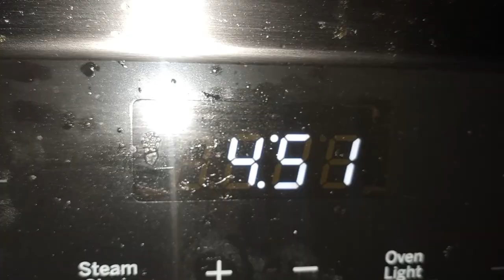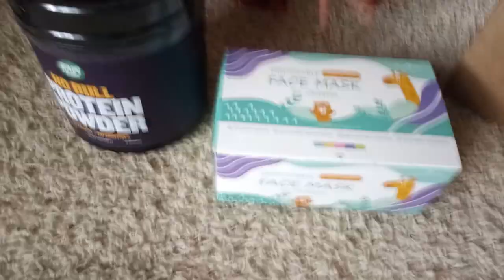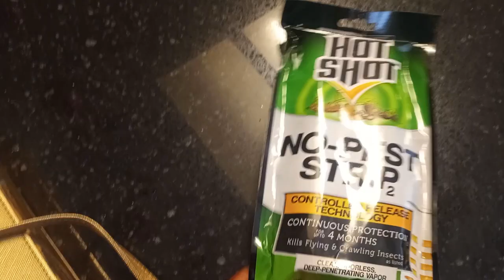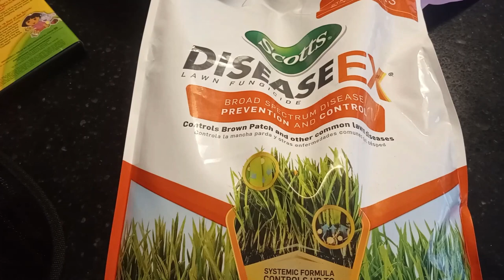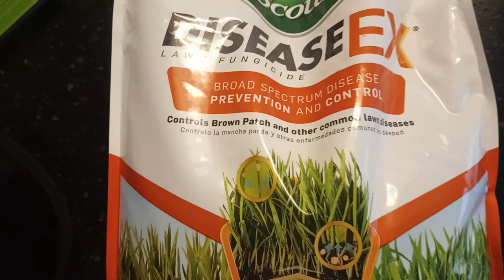A Day In My Life| Just At Home With My Kids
This is what a day in my life looks like these days- wake early, do chores, train, more chores and entertain my kids while taking care of their needs lol.

I upload only when I have something useful, valuable or relevant to share.Check out the announcement for baby no. 2

Fitness Instagram @TheCaribSpice
Business Instagram @caribspicebeyoutiful

Proud business owner of “BeYouTiFulExfoliates”

4. Q & A: How I met my hubby, how long have I been lifting and more!